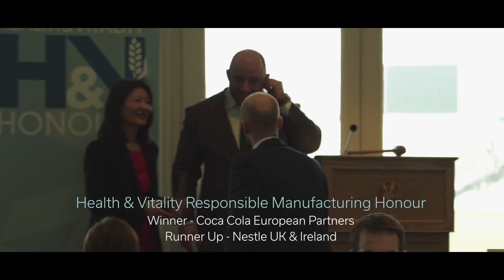Health & Vitality Honours 2017